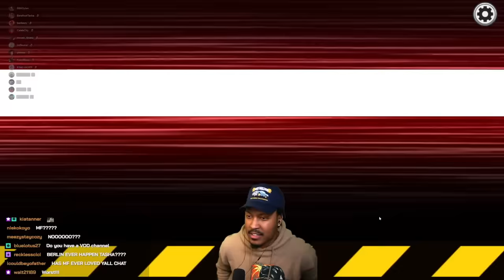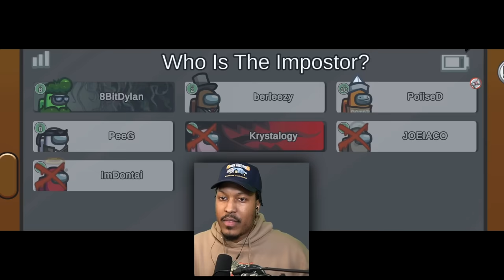Berleezy Plays NEW Among Us Map With SOMEBROS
Including (@CalebCity, @runJDrun, @BarefootTasha)